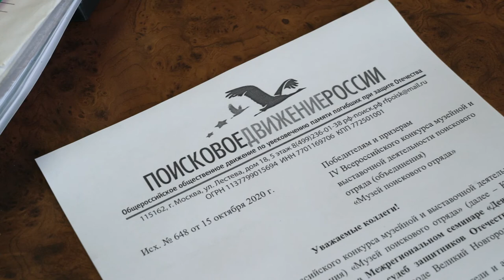Десна-ТВ: Десногорский ИКМ на своем примере показывает: в конкурсах победить вполне возможно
Новые стулья для посетителей, жалюзи в демонстрационный зал, компьютер и главная новинка – 65-ти дюймовый телевизор. Всё это результат участия историко-краеведческого музея Десногорска в проектах Фонда «АТР АЭС», которые были проведены при поддержке концерна «Росэнергоатом».